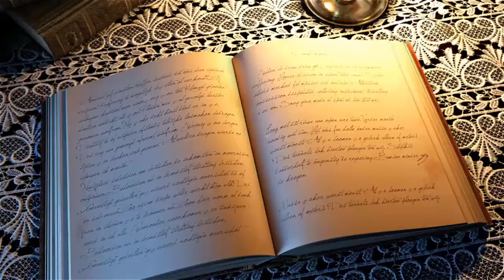Rüyada, Saç Örmek, Ördürme, Örgüsü, Görmek Tabiri ve Yorumu | Rüya Yorumları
Rüyada saç örmek, çalışmalarınızı ince eleyip sık dokuyarak devam ettireceğinize ve elinizden çıkan her işin kusursuz olacağına yorumlanır.
Başarılarının artmasına, istediği kazancı elde etmesine ve zengin bir yaşam süreceğine.